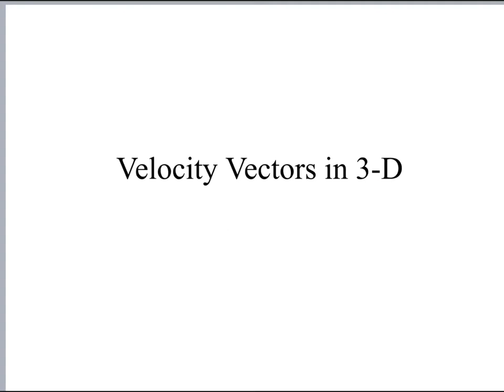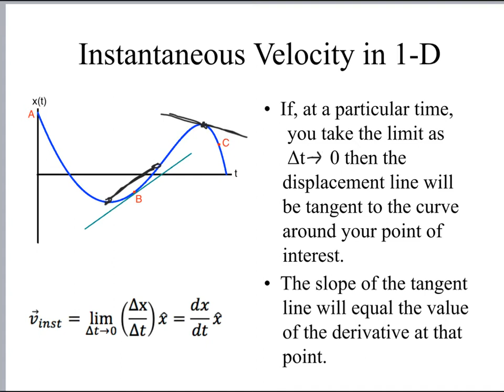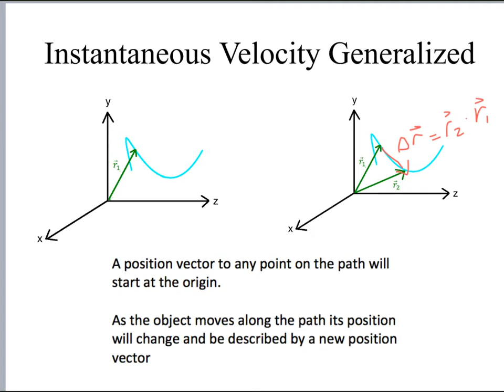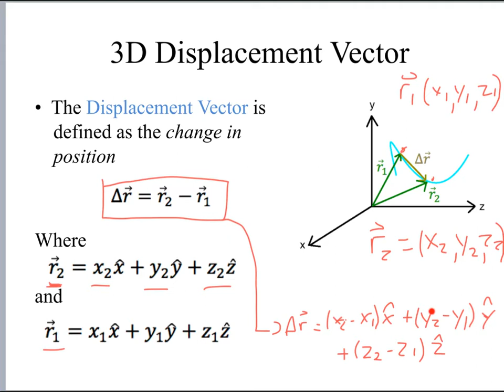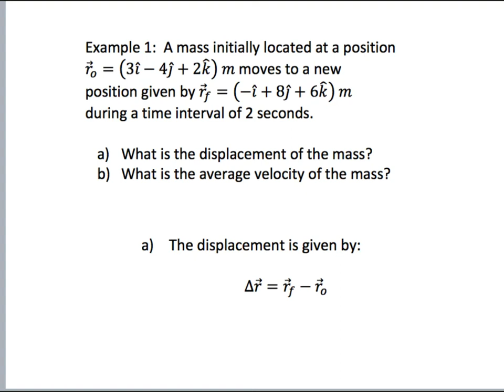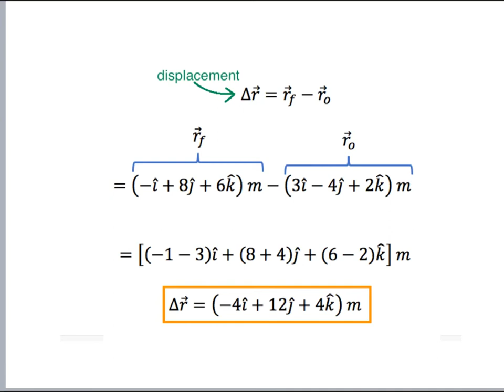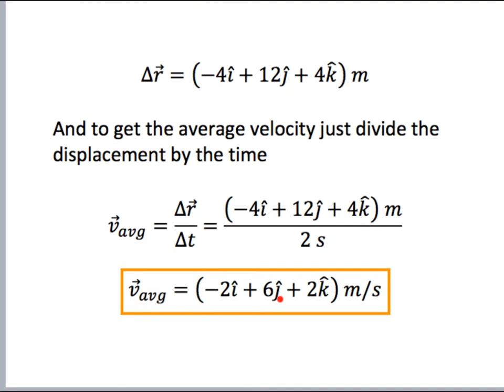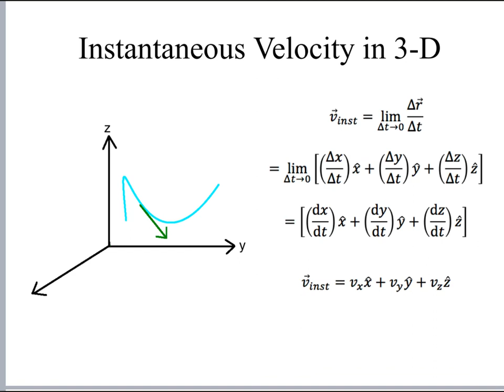Kinematics 2.0 3d vel vecs genp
3 D velocity vectors